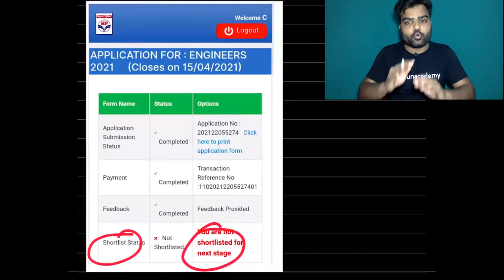Big Update | HPCL Candidates Shortlist Status Removed | Don't Panic | Shahpar Ayaz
[Topic] is explained in this video. Watch this video till the end to know the value of these exams and tips to crack the GATE and ESE exam. Also, [Educator] shared his own experience to do the preparation of the GATE and ESE exam.

[Educator] talks about the important questions for GATE Exams to give a preparation strategy for GATE & ESE Exams. This video emphasizes on ESE Exam preparation strategy, GATE Exam preparation strategy, and PSUs Exam preparation strategy.

Unacademy Subscription Benefits:
1. Learn from your favourite teacher
2. Dedicated DOUBT sessions
3. One Subscription, Unlimited Access
4. Real time interaction with Teachers
5. You can ask doubts in live class
6. Limited students
7. Download the videos & watch offline